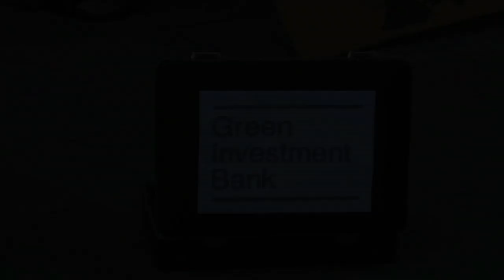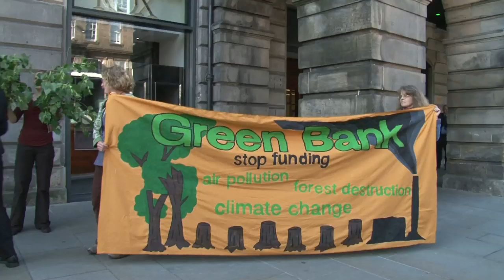Green Bank: Stop Banking on Big Biomass!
A short film of Biofuelwatch's protest at the Green Investment Bank's (GIB) Annual Review, which took place at the Assembly Rooms in Edinburgh, 26th June 2014. The Green Bank's first big loan was to the UK's most polluting power station, Drax in Yorkshire, for a partial biomass conversion. In the past year, around £200 million has been loaned by the bank to biomass and waste incineration projects. We're also campaigning to prevent the GIB from financing 4 big biomass power stations - 2 in the South of England and 2 in the Central Belt of Scotland. Big biomass destroys forests, exaccerbates climate change and causes air pollution locally. Big biomass is greenwash, not renewable energy.